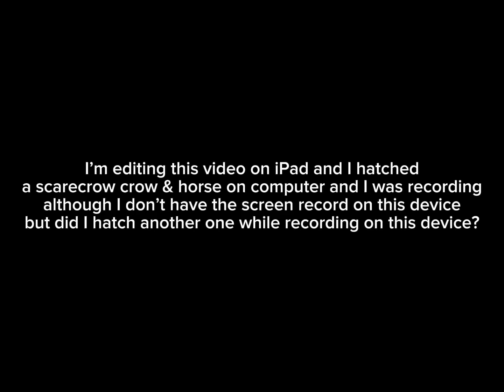Opening scarecrow boxes in adopt me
No description idea

Recorded: October 19, 2023-October 22, 2023